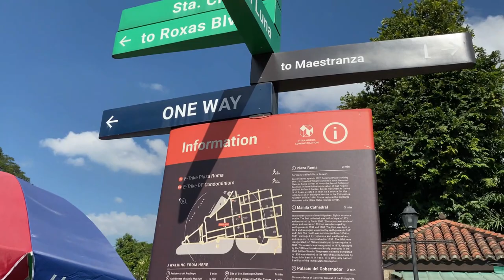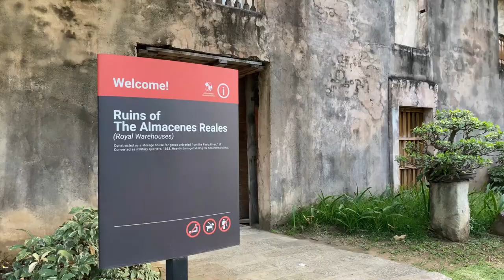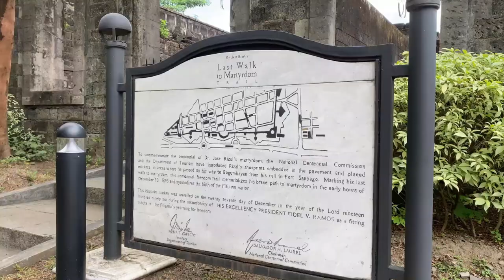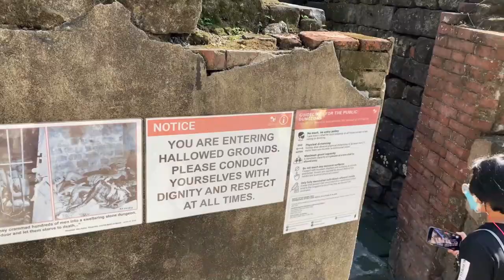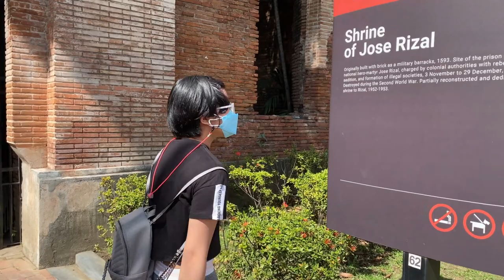Intramuros Fort Santiago WalkingTour 2022 Part 1 | The Dungeons of Fort Santiago | Pwede Bata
Last February 25, we went to Intramuros to visit Fort Santiago. Unlike our first visit there, we were now allowed to go inside and explore the place. We also visited The Dungeons of Fort Santiago which has a sad history. Find out more in this video.